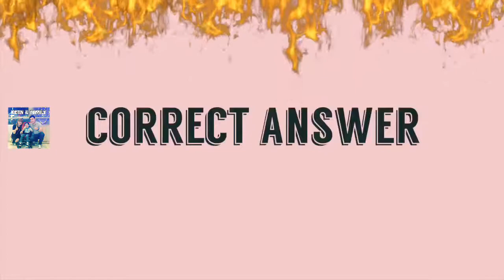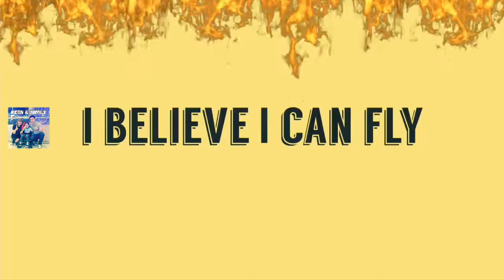FUNNY SOUND EFFECTS FOR YOUTUBE VIDEOS - No Copyright Sound Effects Used By Most Youtubers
Funny sound effects for youtube videos- no copyright sound effects that most youtubers use.